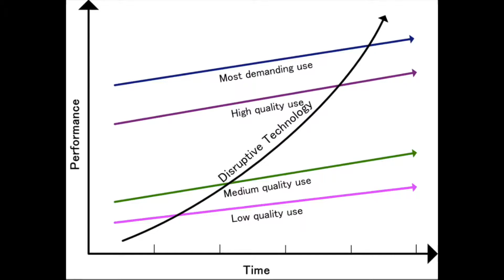3 - Bernard Stiegler : contexte général du séminaire